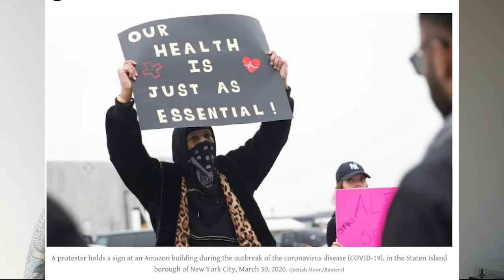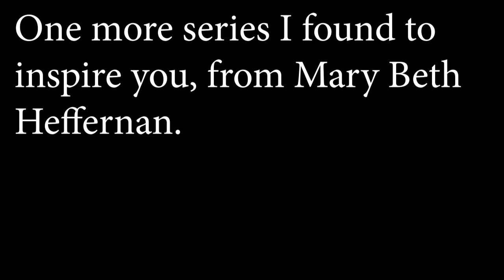Session 3: What is Essential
Youth in Focus TA, Chris Fitzgerald, discusses the concept of What is Essential, especially now during the pandemic.
For the short writing assignment PDF and for the shared drive to upload your photos,